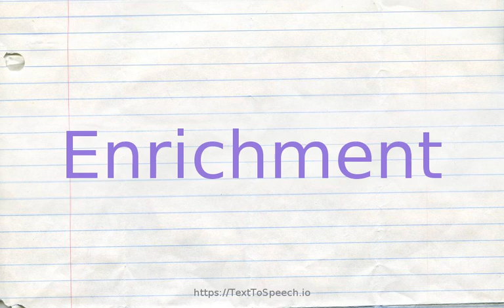How to pronounce enrichment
Learn how to say Enrichment in English correctly with TextToSpeech.io free pronunciation tutorials. American & British English pronunciation of male & female voices provided in videos. Check them out!

    Enrichment definitions:
    (n): act of making fuller or more meaningful or rewarding
    (n): a gift that significantly increases the recipient''s wealth